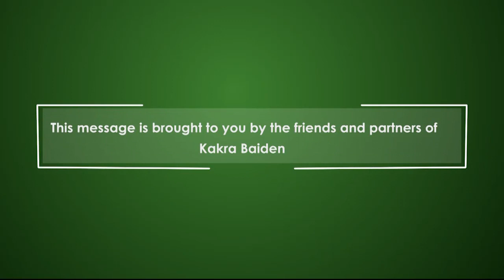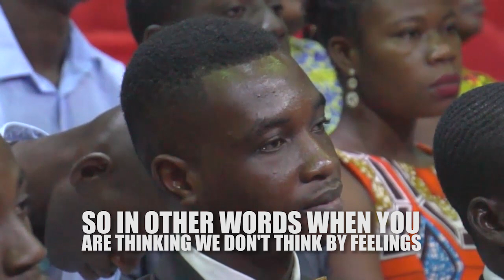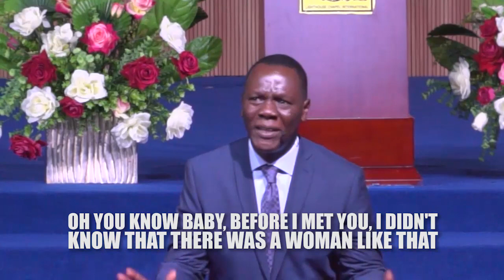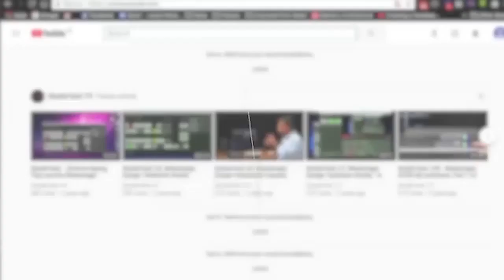Mind Works - You Must Think With Fruits or Statistics - Ssession 5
YOU MUST THINK WITH FRUIT OR STATISTICS: You must think and assess things based on fruits or statistics, not your feelings. Let’s join Kakra as he sheds more light on this subject.